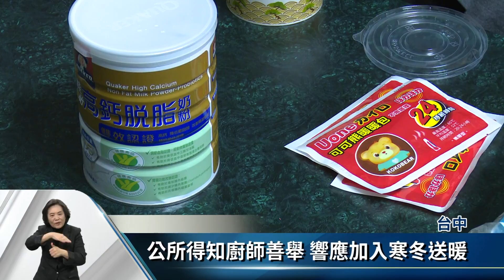愛心廚師煮麻油雞 寒冬送暖獨居長者【客家新聞20180110】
首波寒流來襲，讓人冷到直發抖，這時吃一碗熱呼呼的麻油雞，不只暖胃也補身，為了關懷弱勢長者，台中市東勢區有一位羅姓青年，特別煮了50份的麻油雞，要分送給東勢的獨居老人，東勢區公所得知後，也特別加送暖暖包及奶粉，希望能在寒冬中溫暖長輩的心。